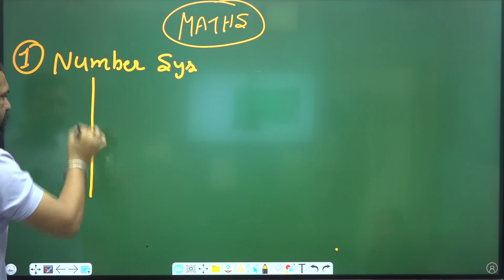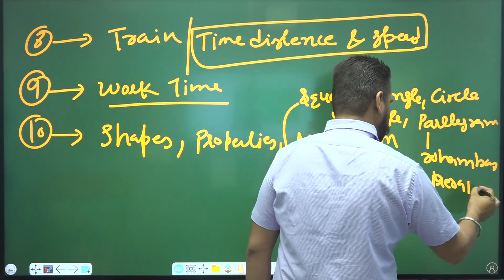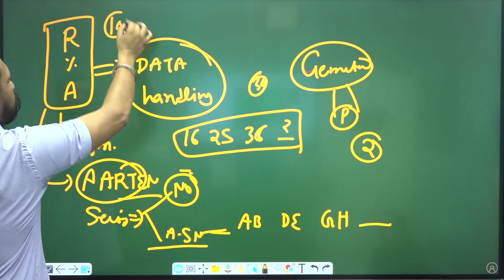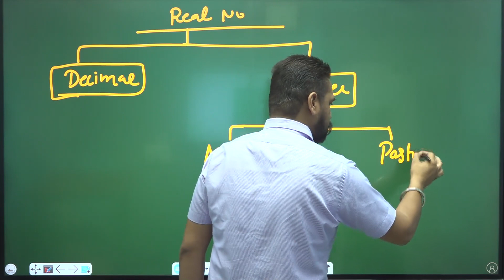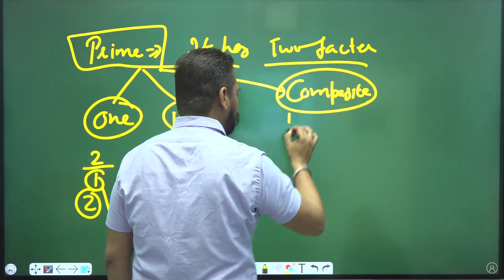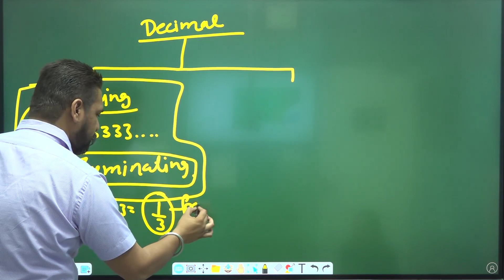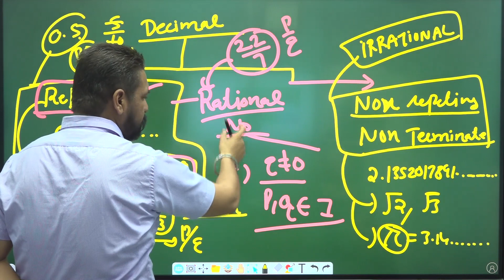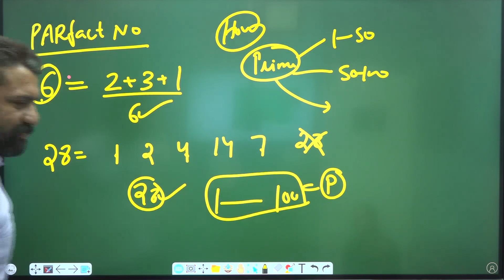CTET NEW BATCH | MATH SPECIAL CLASS | LIVE 07:00 PM | DAY-1 | ARORA CLASSES BATHINDA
CTET NEW BATCH | MATH SPECIAL CLASS | LIVE 07:00 PM | DAY-1 | BY JAGDEV SIR | ARORA CLASSES BATHINDA

For Free Career Counselling:
Visit Arora Classes Bathinda: